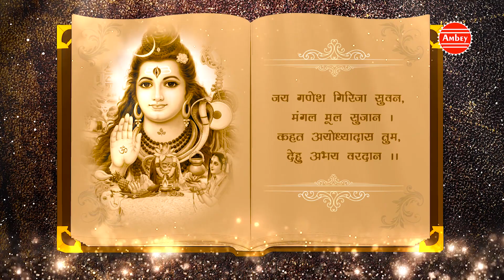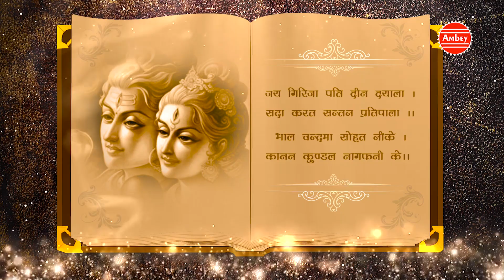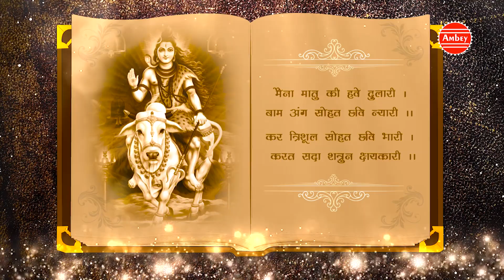मिलेगी भोलेनाथ की अपार कृपा | शिव चालीसा | Shiv Chalisa | Rakesh Kala | Ambey Bhakti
Shiv Chalisa ( शिव चालीसा, literally Forty chaupais on Shiva) is a devotional stotra dedicated to Hindu deity, Lord Shiva. Adapted from the Shiva Purana, it consists of 40 (Chalis) chaupais (verses) and recited daily or on special festivals like Maha Shivaratri by Shivaites, and worshippers of Shiva.
शिव चालीसा के माध्यम से अपने सारे दुखों को भूला कर शिव की अपार कृपा प्राप्त कर सकते हैं। शिव पुराण के अनुसार शिव-शक्ति का संयोग ही परमात्मा है।
Album - Shiv Chalisa
Song - Shiv Chalisa
Singer - Rakesh Kala
Lyrics - Traditional
Label - Ambey Bhakti
Parent Label(Publisher)  - Shubham Audio video Private Limted
4982_Tr22721

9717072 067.